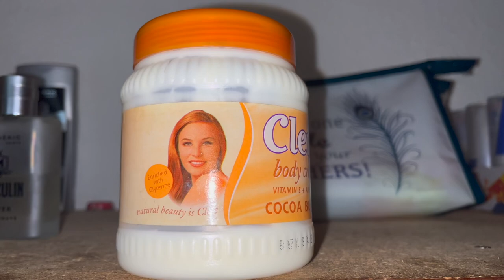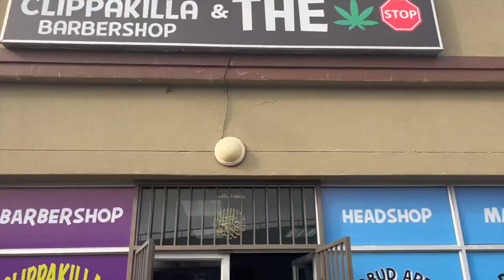SHE TOOK ME SHOPPING|| VLOG #1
My people we back with another banger. Young vlog for y’all, stay safe.